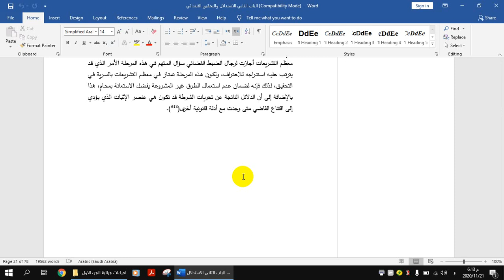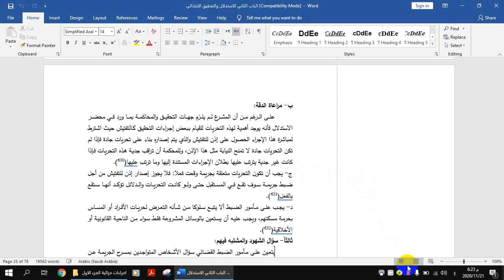اختصاصات مأمور اضبط القضائي اجراءات جزائية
اختصاصات مأمور الضبط القضائي-
 مساق الإجراءات الجزائية-
 الدكتور طارق الديراوي
- كلية القانون